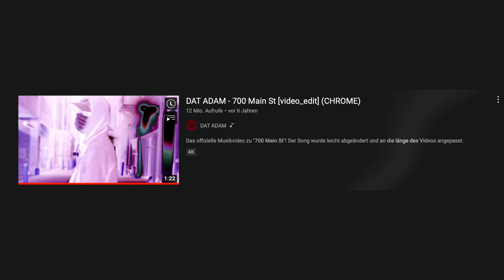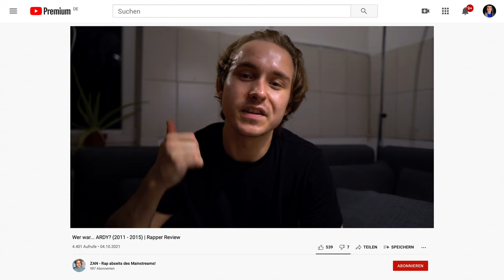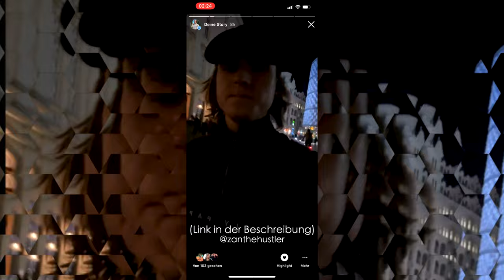Wer war... ARDY? (2015 - 2021) | Rapper Review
In diesem Video gehen wir chronologisch auf die Geschichte von Ardy ein. Was für einen Input brachte er in DatAdam ein? Was machte er nach DatAdam? Ich wünsche euch viel Spaß!

*Das geisteskrasse Equipment für dieses Video:
Kameras
Hauptkamera: Sony FX3

Objektive
Objektiv Weitwinkel
Objektiv zum Moderieren
Objektiv für die B-Roll Shots

Schnittbearbeitung:
Mac mini M1

*Wenn ihr über den Link etwas kauf, dann unterstützt ihr mich kostenlos, weil ich eine kleine Provision darüber bekomme. Danke für den Support. Ihr müsst auch nicht genau das Produkt kaufen. Andere gehen auch über den Link, also Kuss an die Community!

UNITY - Broadcast together! - Ein Projekt, wo wir uns alle gegenseitig unterstützen!